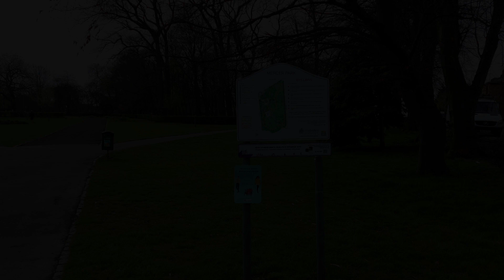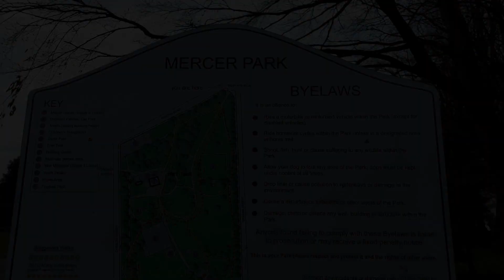JOHN MERCER INVENTOR CLAYTON LE MOORS LANCASHIRE INDUSTRIAL REVOLUTION DYE PATENT HERITAGE HISTORY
Part 1 of 2 video 1 0f 2

Background John Mercer
John Mercer grew up in Lancashire, England. He entered the textile industry as a bobbin-winder when he was still a boy. His father died in 1802, and the family were left very poor. John moved about round various relatives as circumstances varied. His mother later married a Thomas Mercer and had a further child. The art of dyeing came to Mercer’s interest approximately at the age of 16. He set up a dye laboratory at his home and experimented with mixing colors and soon began a partnership with an investor. They opened a small dyeing shop, which was considered quite successful.

Color Chemistry
After several years of experience as a simple weaver, Mercer returned to the profession of a dyer and increased his enthusiasm in chemistry. Mercer managed to produce a new orange dye, which was found good for calico-printing. In the late 1810s, Mercer was employed by the Fort brothers, a textile printing company. Mercer was employed as a color chemist and after making progress with further colors including indigo, yellow, and orange, the chemist was made the company’s partner in 1825.  When the company was dissolved in 1848, he became relatively wealthy. Mercer developed new methods for fixing Prussian Blue on calico and wool, developed new mordants for dyeing, improved the extraction of carminic acid from cochineal, and improved the oiling process in Turkey Red dyeing. He saved lives with his research into early antimicrobials, preventing the spread of cholera in textile villages in Lancashire.

The Mercerization Process
Despite the profitable partnership with the Fort brothers, Mercer had no more chance to develop new chemicals for textile processing in his laboratory. He dissolved the partnership in 1848 and devoted all of his time and resources to pursue his own research. It is believed that Mercer had wondered about the effect upon cotton fabric of sodas, acids, and chlorides. He came to realize that the material became thicker and shorter when treated with these chemicals. These early experiments turned out to be Mercer’s most important. The process made the cotton stronger and more easily dyed. John Mercer called this process mercerization.

Treatment with sodium hydroxide destroys the spiral form of the cellulose with formation of alkali cellulose, which is changed to cellulose hydrate on washing out the alkali. Caustic soda concentrations of 20–26% are used. Effective mercerization requires the use of wetting agents. The improved lustre of mercerized cotton is due to the production of nearly circular cotton fibres under tension. Another characteristic feature is the untwisting (deconvolution) of the cotton hair.

Mercer’s method was patented in 1850. It became clear that mercerization could be easily applied to many other materials. In 1851 it was patented in Great Britain and the USA. But it was not until much later in 1890, when Horace Arthur Lowe realized that it could be used to create shine. To this day, mercerization is an important part of the cotton finishing process. John Mercer was made a Fellow of the Royal Society in 1850 and he was acknowledged the ‘father of textile chemistry’. To this day, Mercer remains the only textile chemist who has ever been elected as a Fellow of the Royal Society.

Later Years
Mercer was also interested in photography and especially photochemistry. He managed to develop processes for photographic printing on fabric. However, he could not make any financial profit from this. He was a juror at the Great Exhibition in 1851 and 1862 and was a justice of the peace for Lancashire. He was still called on for scientific investigation, particularly in the field of water supply, and it was whilst collecting samples for this that he slipped and fell into a reservoir. His forward‐looking views on technical education, that workers in the industry should be fully instructed in the nature of the various substances used in their arts, later came to fruition in the establishment of the textile departments in Manchester, Leeds and Glasgow. John Mercer died at his home in Great Harwood, Lancashire, on November 30, 1866, at age 75.